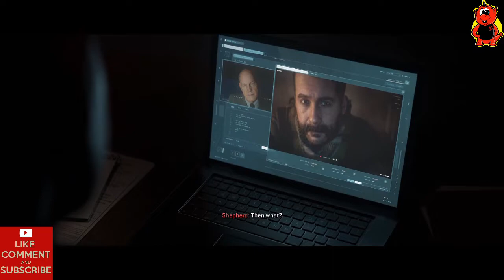Call of Duty: Modern II Gameplay 10 Hindsight & Ghost Team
Into (00:00)
Hindsight (00:10)
Ghost Team (04:50)